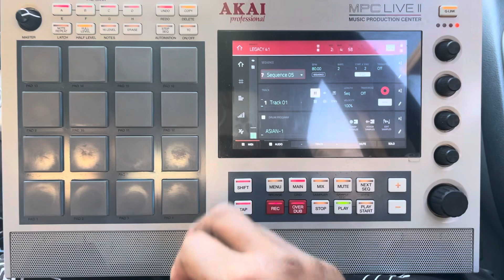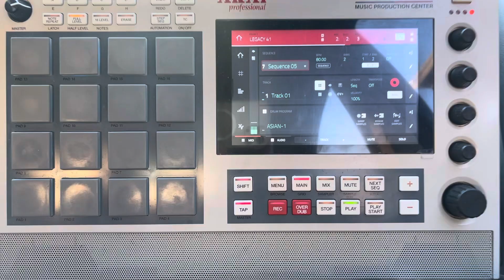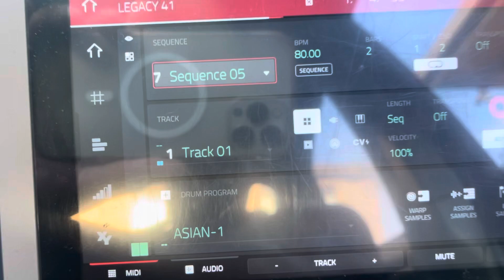From Scratch to Masterpiece: Creating Beats on MPC Live 2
Join me on this beatmaking journey with the MPC Live 2! Watch as I explore the capabilities of this powerful MPC and create some fresh beats. Whether you're a pro or just starting out in music production, the MPC Live 2 is a must-have tool for any producer. Don't miss out on this exciting journey!